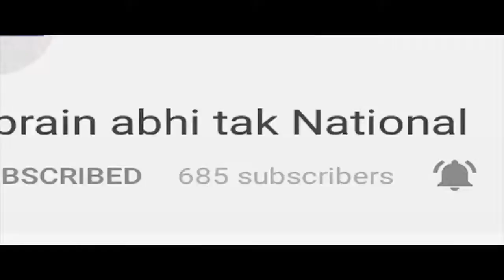जयराम ठाकुर का कैबिनेट मंथन | Khabrain Abhi Tak Live